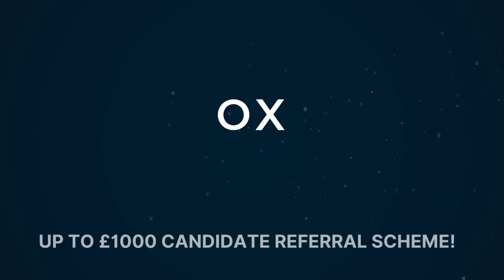Senior Recruitment Consultant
£30,000 - £40,000 plus 25% Comms
Remote